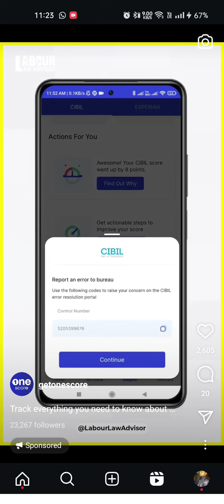तुमच्या नावावर लोन आहे की नाही कशा माहित करायचा